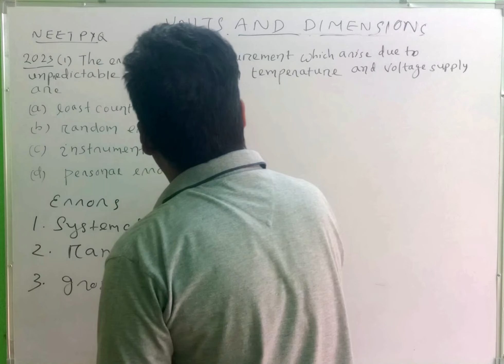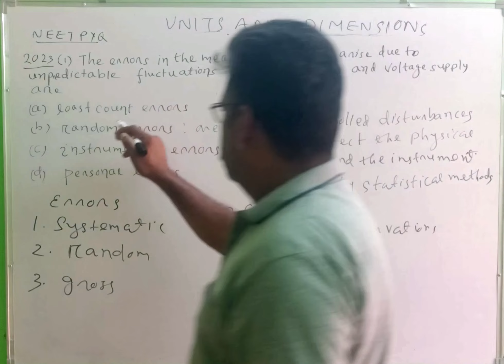NEET Physics PYQ 2023(1)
NEET Physics PYQ solved